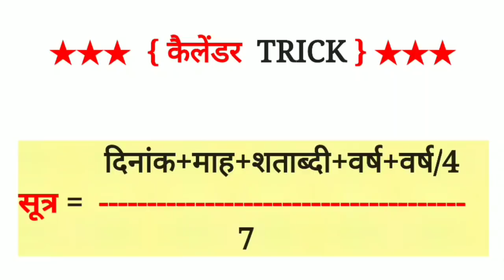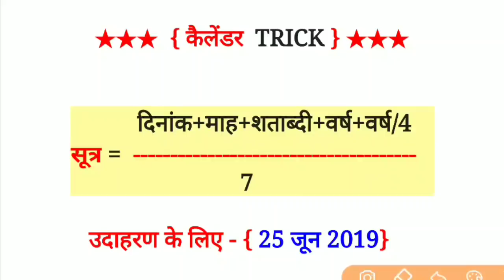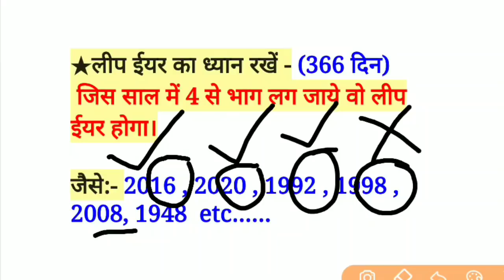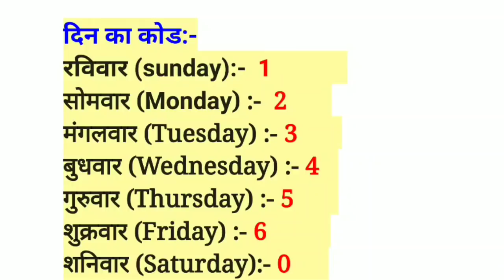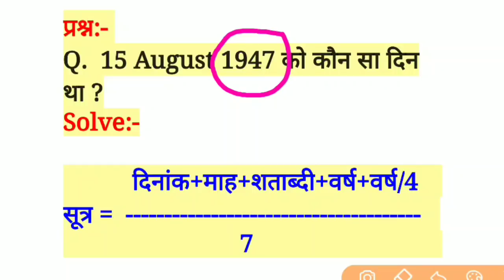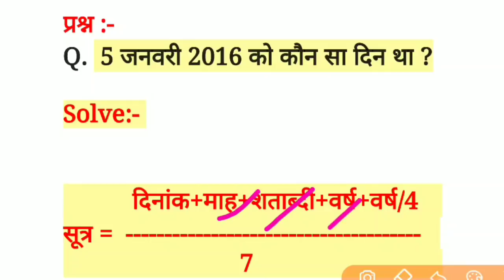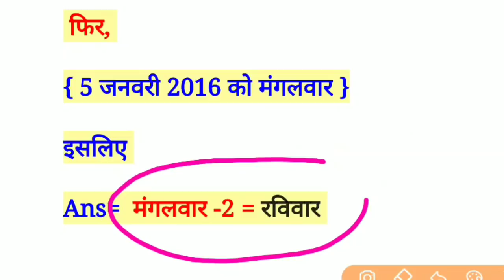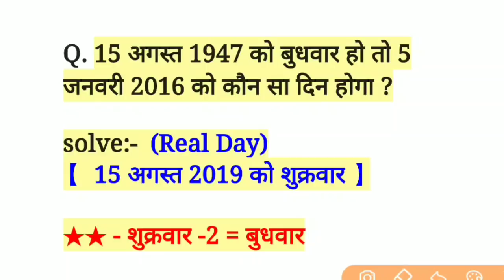कैलेंडर ट्रिक | कैलेंडर ट्रिक रीजनिंग हिंदी |calender problem tricks |calendar tricks reasoning